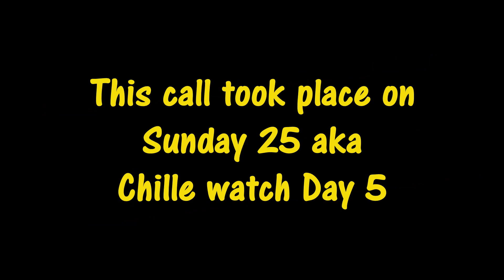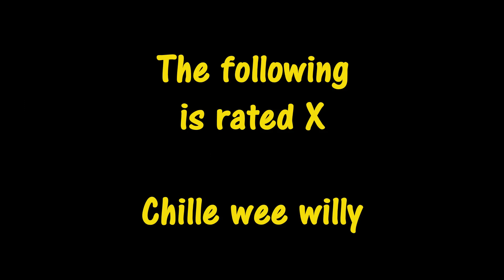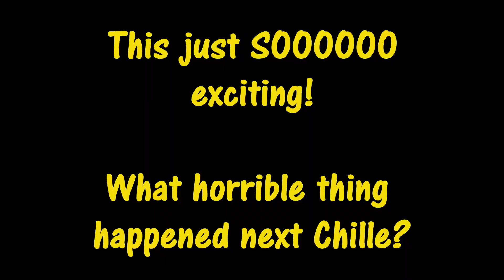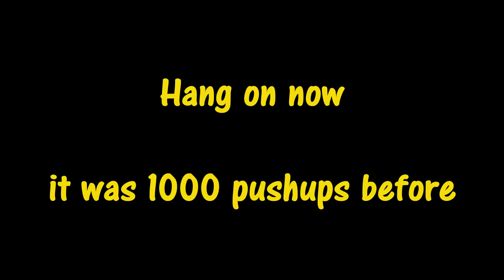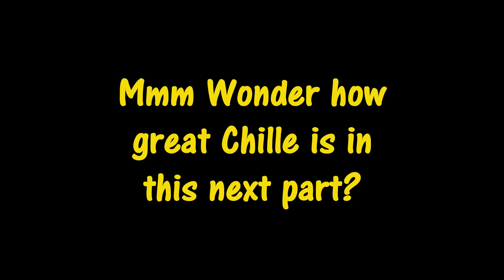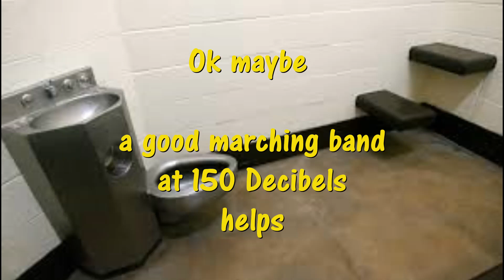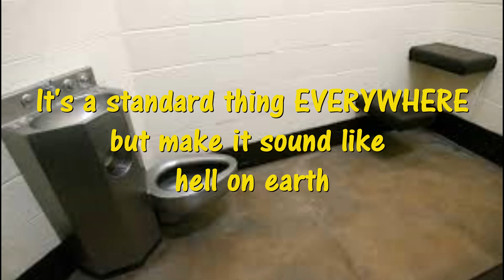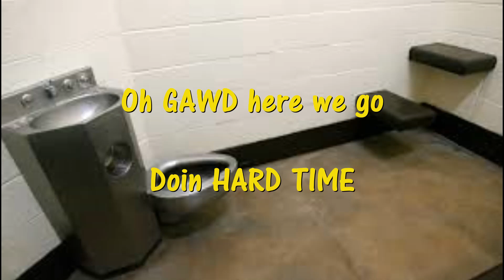Chille watch day 7 - Chille talks crap - 173 days to go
Chilles makes a second totally unscripted phone call.

Uh huh Ooook

This is how Chille saw his first day happen and only lost his mind
oh 3 hours later...